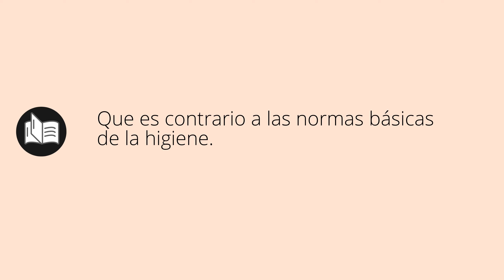Que significa ANTIHIGIÉNICA • antihigiénica SIGNIFICADO • antihigiénica DEFINICIÓN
Que significa antihigiénica en español. Cual es el significado y definicion de antihigiénica. que es antihigiénica. antihigiénica definiicon en español. Todos los significados y definiciones del diccionario español.

Diccionario de la RAE (Kindle):
Diccionario de la RAE (Tapa dura):
Diccionario de primaria VOX:
Diccionario Esencial de la Lengua Española:
Diccionario Cambridge Español - Inglés: